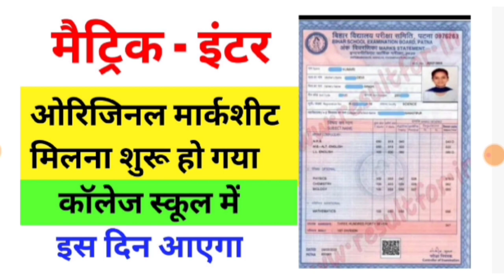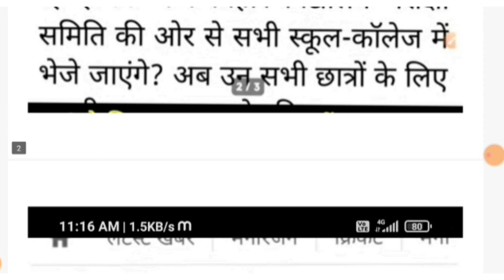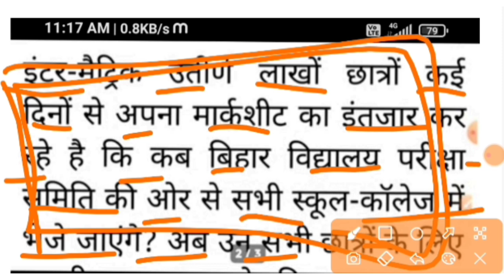Bihar board inter original marksheet kab milega 2022, BSEB Matric original marksheet kab milega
इंटर मैट्रिक मार्कशीट आ गया - Bihar Board Inter - 12th Marksheet 2022- Matric Marksheet कब
इंटर मैट्रिक मार्कशीट मिलना शुरू - Bihar Board Inter - 12th Marksheet 2022- Matric Marksheet Kab

 inter ka marksheet 2022 bseb,
matric ka marksheet 2022 bseb,
inter marksheet download 2022,
inter ka marksheet 2022 kab milega,
matric ka marksheet 2022 kab milega,bihar board 12th marksheet 2022 kab milega,
abhishek tutorial,

12th marksheet 2022 kab aayega,
bseb 12th marksheet 2022,
inter marksheet 2022,
 inter marksheet,
12th marksheet,
bihar board news 2022,
 bihar board breaking news today 2022